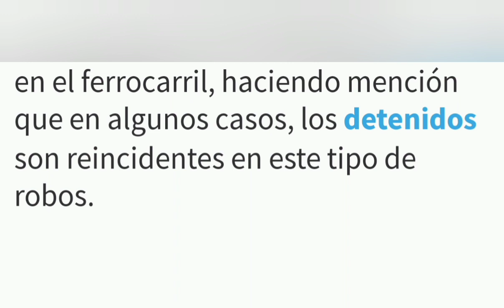SIGUE EL ROBO DE MATERIAL FERROVIARIO DE la LÍNEA URQUIZA 14-01-2022 Trenes Argentinos Cargas